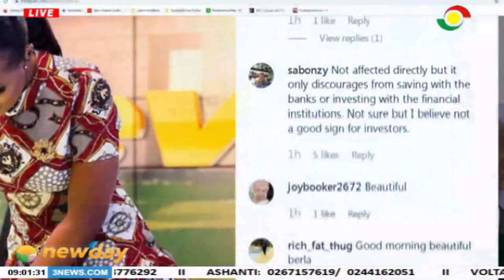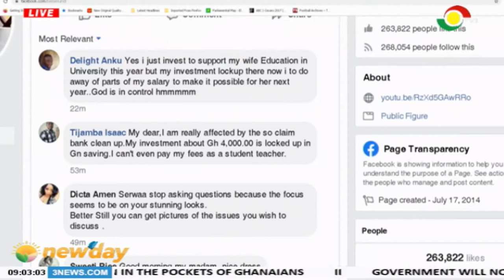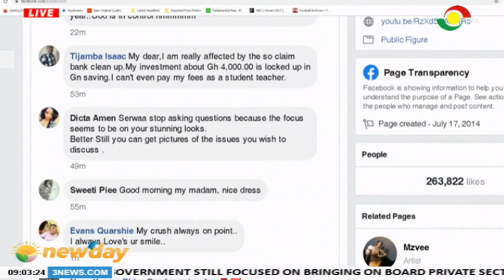What do you think of the financial sector cleanup?